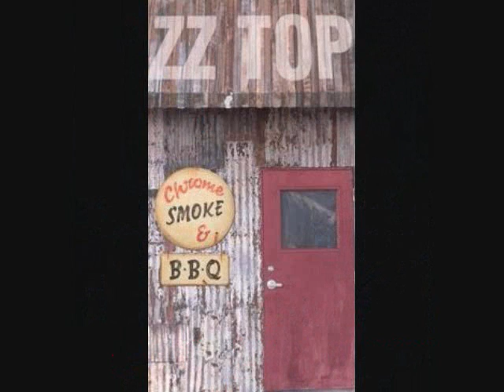La Grange - ZZ Top (1973)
"La Grange" was a song by the rock group ZZ Top from their album "Tres Hombres".  Considered to be almost a 'one-chord blues', it is one of their most successful songs.  It was released in 1973 and received extensive radio play, rising to #41 in the Billboard Pop Singles list in 1974.  The song refers to a bordello on the outskirts of La Grange, Texas (later notoriously known as the 'Chicken Ranch').  This brothel is also the subject of the Broadway play and film "The Best Little Whorehouse In Texas", the latter starring Dolly Parton and Burt Reynolds.  "Tres Hombres" was the third album by ZZ Top, and marked the first of many times the band worked with engineer Terry Manning.  It proved to be the group's commercial breakthrough, attracting a far larger fanbase.  The name means 'Three Men' in Spanish, referring to the three members of the band.  In 2003, the album was ranked number 498 on Rolling Stone magazine's list of the 500 Greatest Albums of All Time.  ZZ Top is an American blues rock band, formed in 1969 in Houston, Texas.  Comprised of Billy Gibbons (lead vocals, guitar and harmonica), Dusty Hill (vocals, bass, and keyboards), and Frank Beard (drums and percussion), ZZ Top was ranked number 44 on VH1's 100 Greatest Artists of Hard Rock.  The trio's original lineup has been intact for over 40 years.  The bandmates' image has been as unchanging and memorable as their music.  Their signature style of dress and accessories are hard to miss.  Gibbons and Hill often use the same synchronized dance moves while performing onstage, and with few exceptions appear in public wearing sunglasses.  The pair favor wearing similar black clothing (usually biker leathers) and various headgear which often include cowboy hats, baseball caps, and bandanas.  Gibbons and Hill, who appear as twin frontmen, wear chest-length untrimmed beards, although drummer Frank Beard has only a trimmed mustache.  ZZ Top was inducted into the Rock and Roll Hall of Fame on March 15, 2004.  This channel is dedicated to the classic rock hits that have become part of the history of our culture.  The incredible AOR tracks that define music from the late 60s, the 70s and the early 80s . . . Classic Rock is here!

If you like college football & other aspects of life at The Ohio State University, go to:

And coming in 2012 . . .
121 hours nonstop to benefit cancer research . . .
Live to the world via UStream, Facebook, YouTube & Twitter . . .